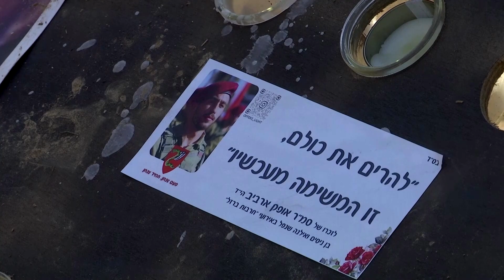Israeli father grieves at site of son's killing | Reuters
The father of Offic Arbib, a 21-year-old Israeli off-duty soldier who was shot dead by Hamas militants while he tried to shield two young women at the Nova music festival on Oct. 7, visits the site, saying he wanted to see where his son died.